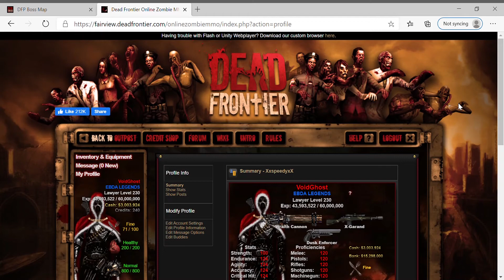Dead Frontier | 3mill giveaway winner announced!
Hey guys!
I finally was able to select the winner for the 3 million giveaway in DeadFrontier.
I messaged the person, but he/she has yet to respond to me. I'm giving the person until tomorrow to respond back. If I don't receive a reply back, I will choose another lucky winner!